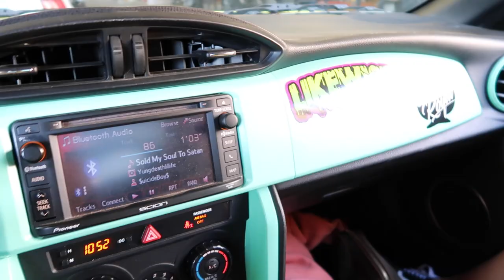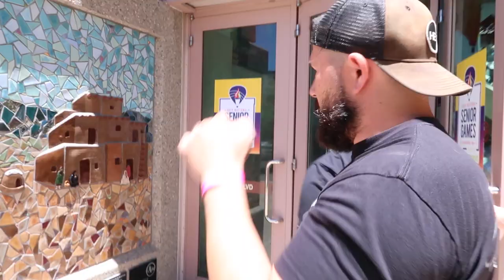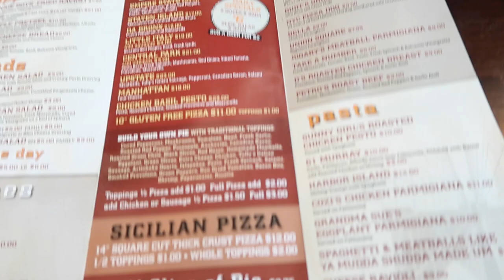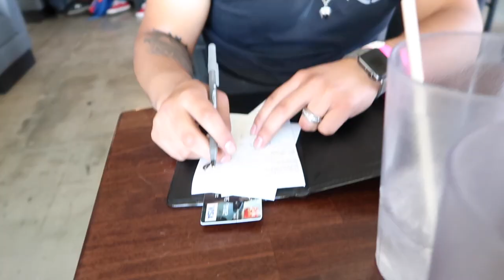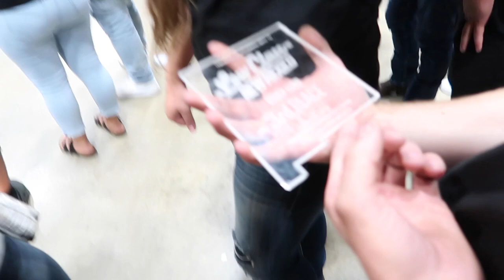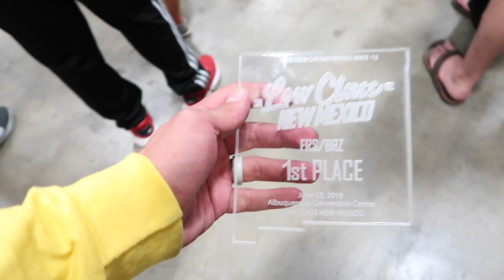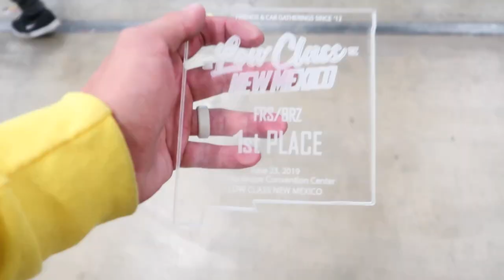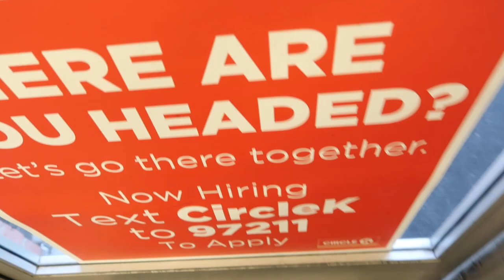Winning First place at a car show! | LowClassMilita | Static FR-S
Hey what’s up guys in today’s video we are showing you the final part of the LowClassMilita series! It was a super good turn out we saw so many nice builds and met so many cool people and as always got to hang out with the homies! Well from the title of this video you can already tell how the “Ratchet School Bus did” so huge thank you to the LowClassMilita peeps for the award and cant wait till I compete again next year.